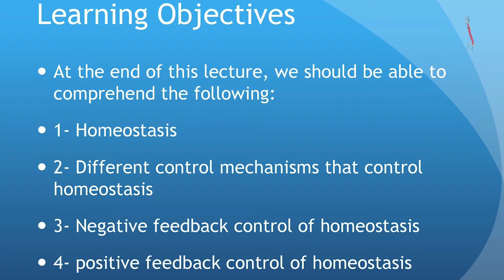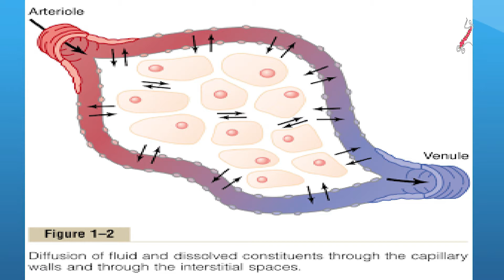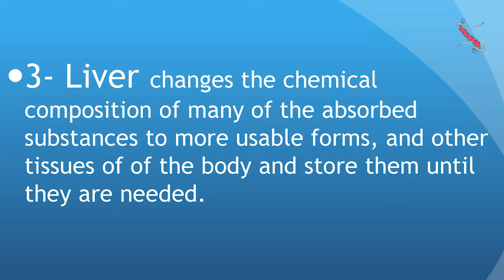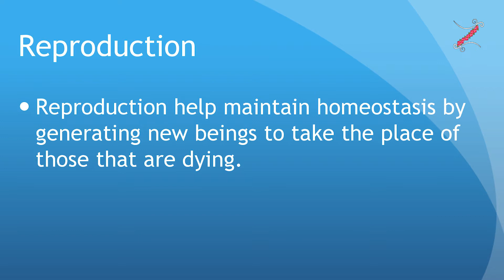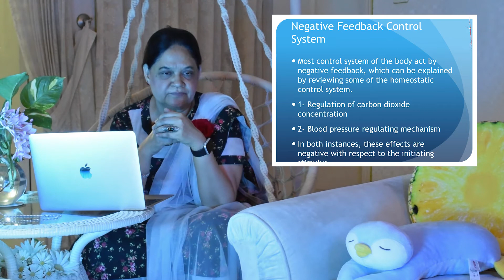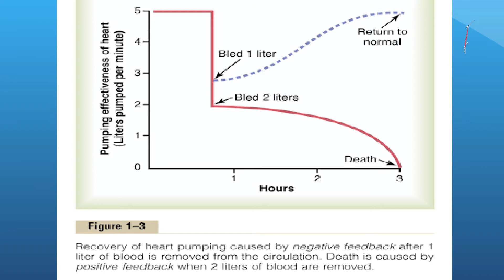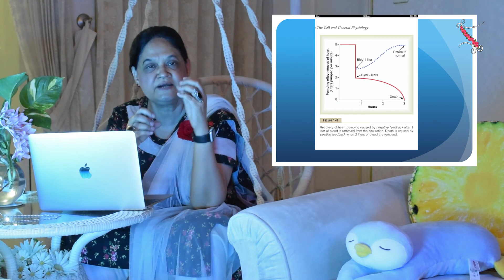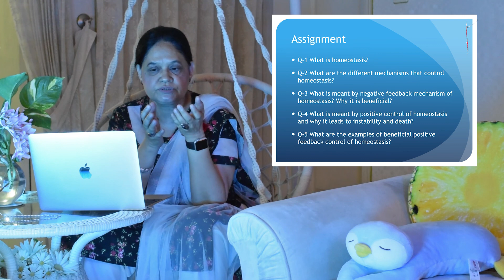Physiology Lecture 2 "Control of Internal Environment"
Organisation of Human Body and Control of Internal Environment
Here you will learn about homeostasis and difference between negative feedback and positive feedback control systems of the body.